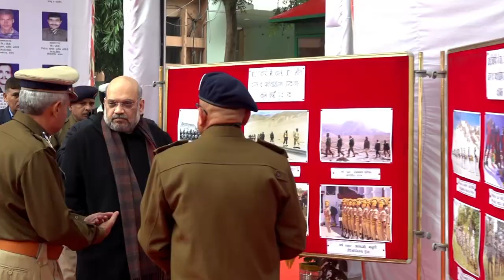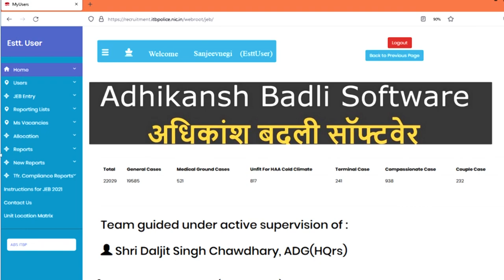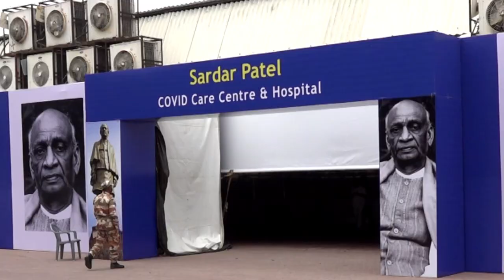Sh S S Deswal, DG ITBP, the 30th Chief of the Force retired on 31.8.2021. A short film on his tenure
ITBPF was raised on 24 Oct,1962. Presently, ITBP is deployed on border guarding duties from Karakoram Pass in Ladakh to Jachep La in Arunachal Pradesh covering 3488 km of Indo-China Border and manning Border Outposts on altitudes ranging from 9000’ to 18700’ in the Western, Middle and Eastern sectors of the Indo-China Border.

ITBPF is a specialized mountain force and most of the officers and men are professionally trained mountaineers and skiers. Being the first responder for natural disaster, ITBPF has been carrying out numerous rescue and relief operations across the country.